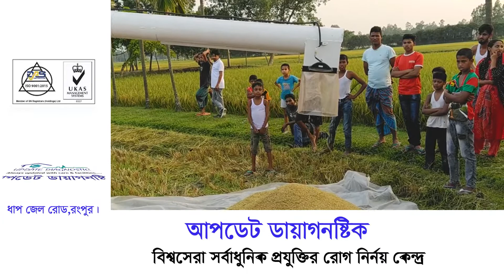ধান মাড়াইয়ে সাড়া ফেলছে কম্বাইন হার্ভেস্টার মেশিন || আপডেট টিভি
কৃষিখাতে অধিক লাভবান ও সময় বাচাঁনো জন্য আধুনিক কৃষি যন্ত্রপাতি ব্যবহারের কোন বিকল্প নেই। এর ধারাবাহিকতায় রংপুরে বোরো ধান মাড়াইয়ে দারুণ সাড়া ফেলেছে অত্যাধুনিক কম্বাইন হার্ভেস্টার মেশিন। একজন কৃষক কম্বাইন হার্ভেস্টার মেশিন ব্যবহার করে অনায়াসে ঘন্টায় এক একর জমির ধান কাটা মাড়াই ও বস্তা বন্দি করতে পারবেন বলে জানিয়েছেন কৃষি বিভাগ । তবে খন্ড খন্ড জমির ক্ষেত্রে একটু সময় বেশি লাগবে।
সংশ্লিষ্ট সূত্র জানায়, কম্বাইন হার্ভেস্টার মেশিনে প্রতি একর জমি ধান কাটা, মাড়াই ও বস্তা বন্দি করতে ডিজেল প্রয়োজন  হবে ১০/১২ লিটার এবং সব মিলে খরচ হবে ১৫শ’ টাকা।
একজন কম্বাইন হার্ভেস্টার মেশিনের মালিক একর জমির ধান কাটা বাবদ কৃষকদের কাছ থেকে ছয় হাজার টাকা পর্যন্ত নিয়ে থাকেন- যেটি হাতে কাটলে কৃষকের খরচ হবে ১০/১২ টাকা। এই মেশিনটি একজন কৃষক সরাসরি কোন প্রতিষ্ঠান থেকে ২৭/২৮ লাখ টাকায় ক্রয় করতে পারবেন। বর্তমান কম্বাইন হার্ভেস্টার মেশিন কৃষকের   মাঝে জনপ্রিয়তা অর্জন করেছে।